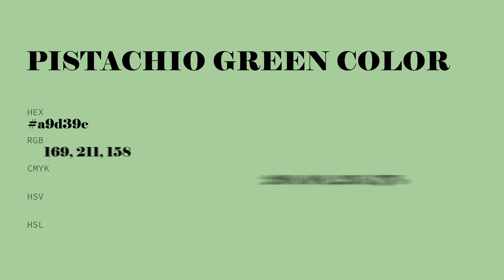Pistachio Green color a9d39e hex color - Green color - Warm color a9d39e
What color is Pistachio Green ? a9d39e hex color - Green color - Warm color a9d39e

Hex a9d39e Color Code is also known as Pistachio Green color.

Hex a9d39e Color code in RGB color code model is created after adding 66.27% red color, 82.75% green color and 61.96% blue color.
Hex a9d39e Color code in CMYK color (process color) code model is generated after subtraction of 19% cyan, 0% magenta, 25% yellow and 17% black.